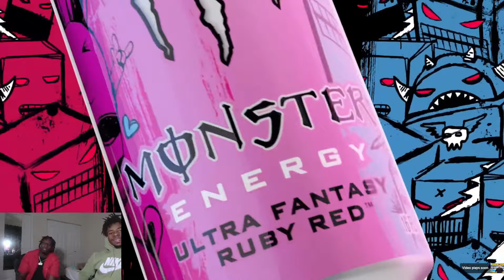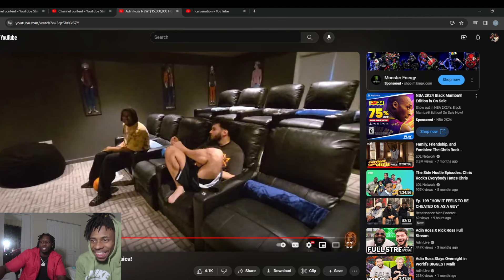Adin Ross NEW $15,000,000 House Tour in Jamaica! - REACTION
SosMoneyTv !